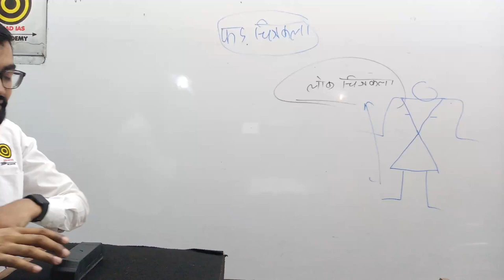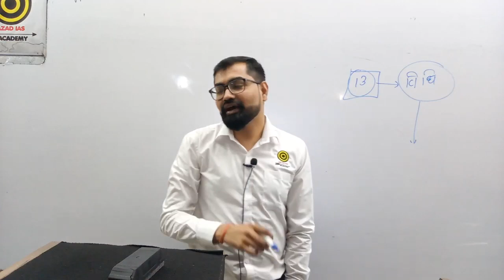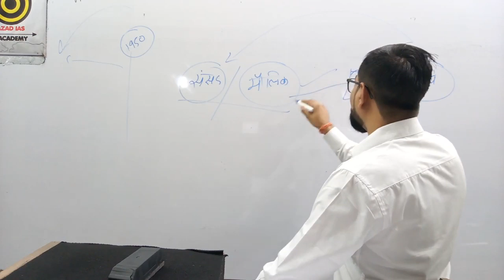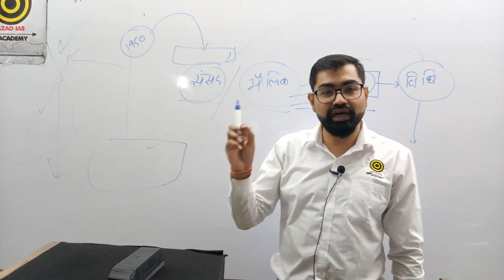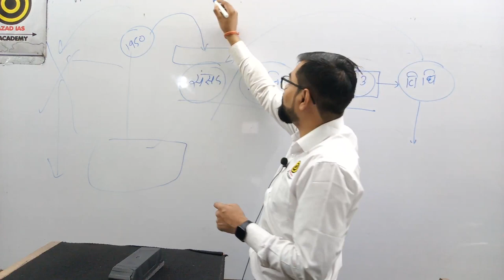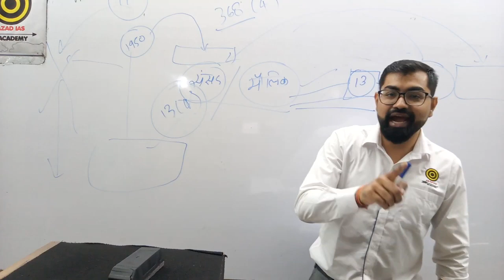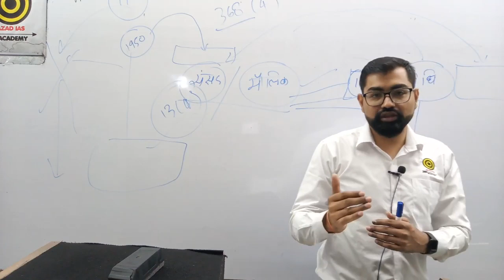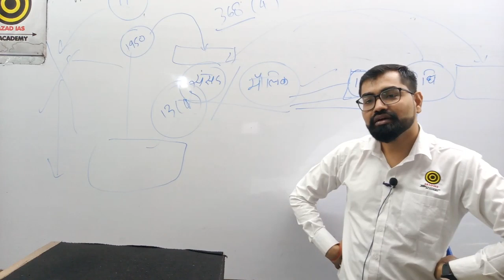Indian Polity-: भारतीय संविधान अनुच्छेद -13